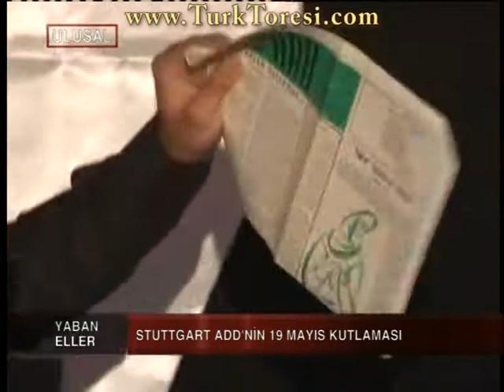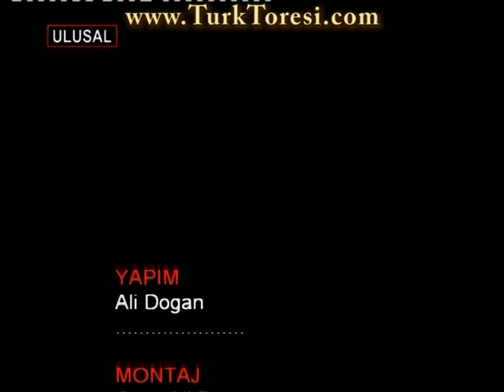yabaneller 12 05 24